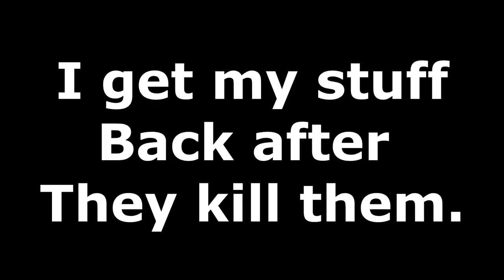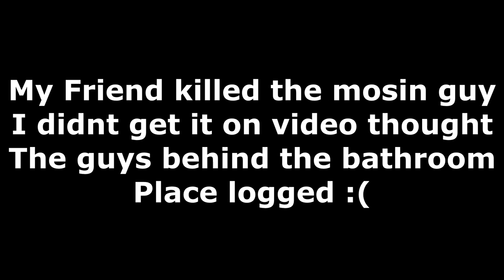Im a Gangsta - DayZ Standalone Ep.1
More DayZ Fun!

GAMING RIG
+ Processor: AMD FX-8120 Zambezi 3.1GHz
+ Motherboard: ASRock 970 Extreme3
+ Graphics Card: nVidia GTX 760 EVGA ACX
+ RAM: Corsair Vengeance 8Gb 1600
+ HDD: Western Digital 1Tb HDD Caviar Green (sucks)
+ SSD:Kingston V300 120GB SSD
+ Operating System:  Windows 7 Ultimate 64-bit
+ Keyboard: Razer Deathstalker
+ Mouse: RAZER DeathAdder Black Edition
+ Mouse Pad: SteelSeries QcK
+ Headphone: Plantronics GameCom 780
+ Display: HP 2311xi IPS LED (main) / Aoc E2243fwk (secondary)
+ Power Supply: Thermaltake TR2 TR-600
+ Computer Case: CoolerMaster HAF 912